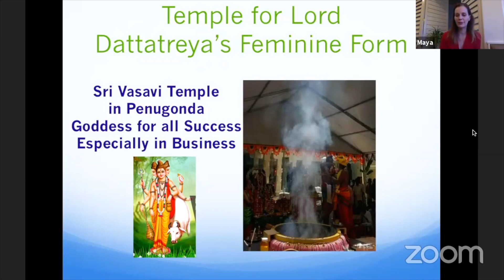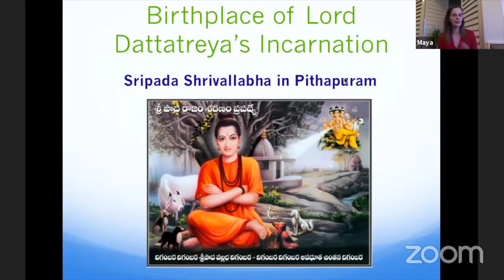Visit Dattatreya Vortex For All Round Blessings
✅𝗗𝗮𝘁𝘁𝗮𝘁𝗿𝗲𝘆𝗮 𝗕𝗶𝗿𝘁𝗵𝗱𝗮𝘆 𝗥𝗲𝗺𝗲𝗱𝗶𝗲𝘀
𝗣𝗼𝘄𝗲𝗿 𝗗𝗮𝘆 𝗼𝗳 𝘁𝗵𝗲 𝗗𝗶𝘃𝗶𝗻𝗲 𝗧𝗿𝗶𝗻𝗶𝘁𝘆 & 𝗣𝗿𝗶𝗺𝗼𝗿𝗱𝗶𝗮𝗹 𝗚𝘂𝗿𝘂 𝗙𝗶𝗿𝗲 𝗟𝗮𝗯, 𝗖𝗵𝗮𝗻𝘁𝗶𝗻𝗴 & 𝗣𝗼𝗼𝗷𝗮𝘀 𝗳𝗼𝗿 𝗟𝗶𝗳𝗲 𝗦𝗼𝗹𝘂𝘁𝗶𝗼𝗻𝘀, 𝗣𝗿𝗼𝘀𝗽𝗲𝗿𝗶𝘁𝘆 𝗮𝗻𝗱 𝗠𝗮𝘁𝗲𝗿𝗶𝗮𝗹 𝗙𝘂𝗹𝗳𝗶𝗹𝗺𝗲𝗻𝘁
𝗥𝗲𝗴𝗶𝘀𝘁𝗲𝗿 𝗯𝘆 𝗗𝗲𝗰. 𝟭𝟯, 𝟱 𝗽𝗺 𝗣𝗦𝗧